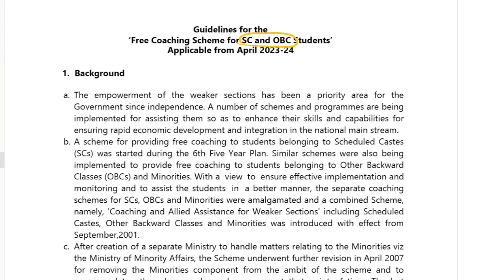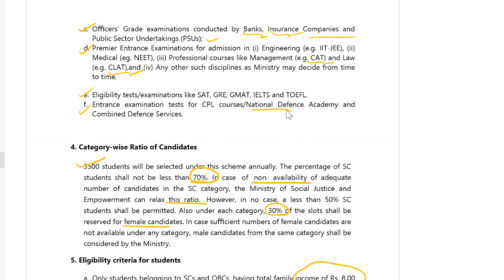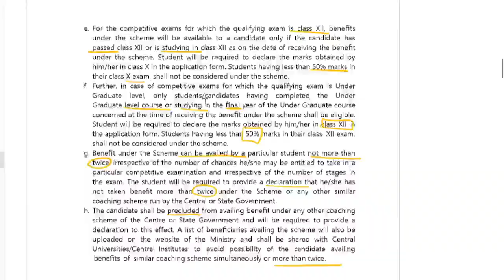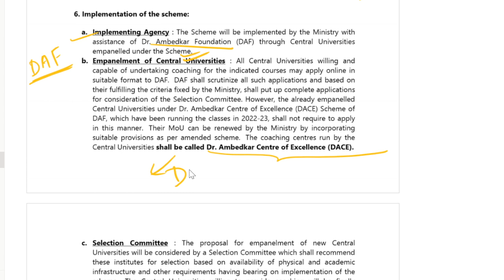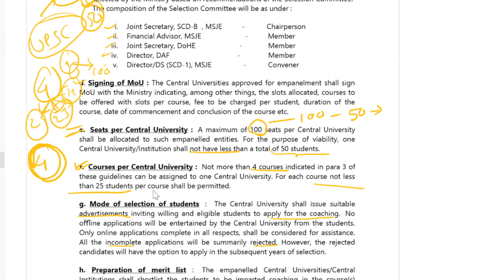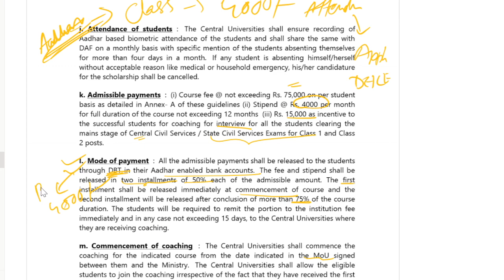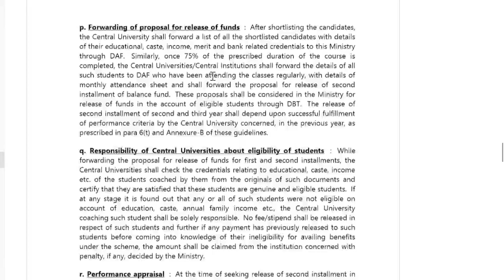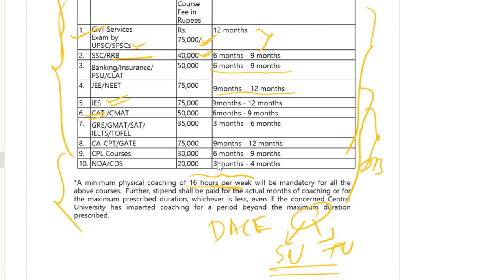FREE COACHING FOR UPSC,APSC,JEE,NEET,SSC,RAILWAY,NDA,CAT,BANK,CLAT,INSURANCE etc